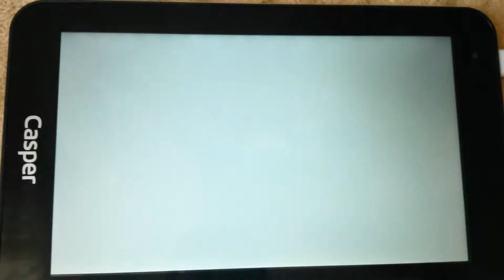Boom Beach Zoka Show 3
⭐hűrGeneraL ⭐ 🔫